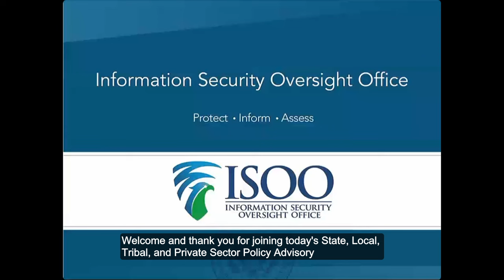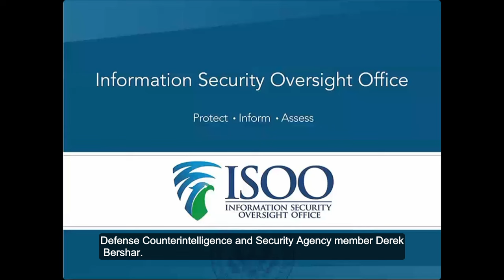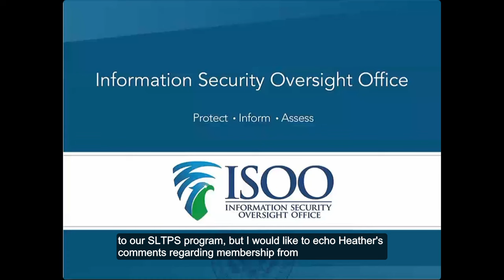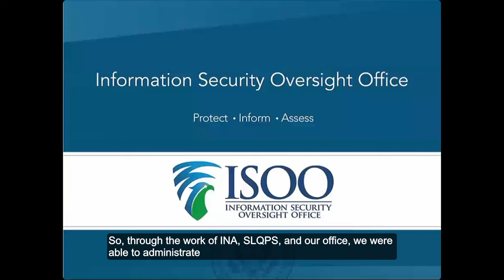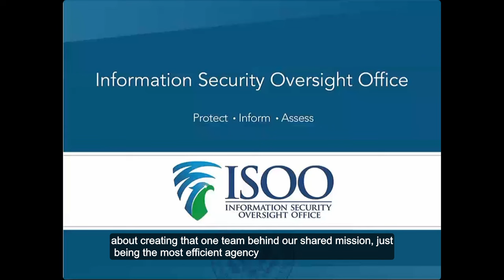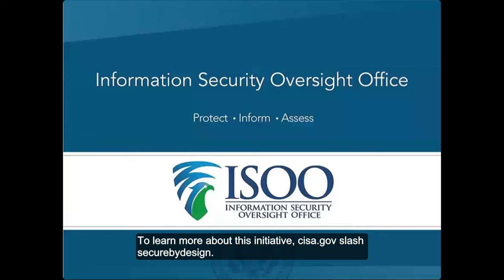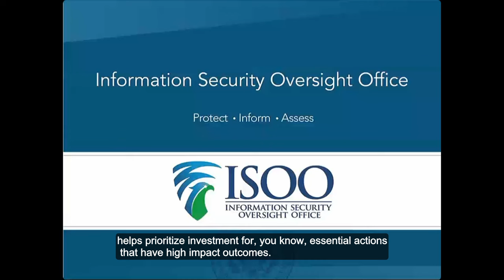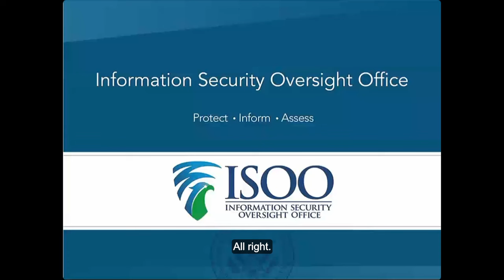State, Local, Tribal and Private Sector Policy Advisory Committee Meeting 7/10/2024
State, Local, Tribal and Private Sector Policy Advisory Committee
(SLTPS-PAC) meeting recorded July 10, 2024